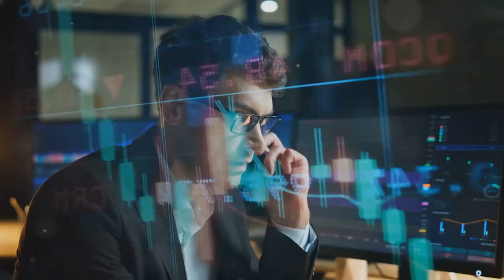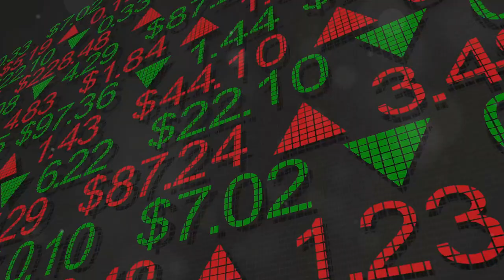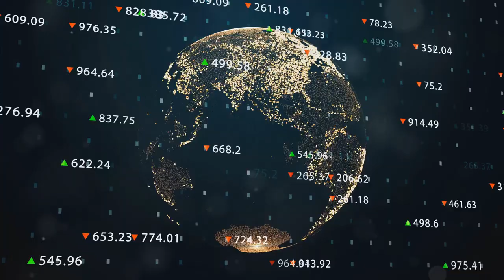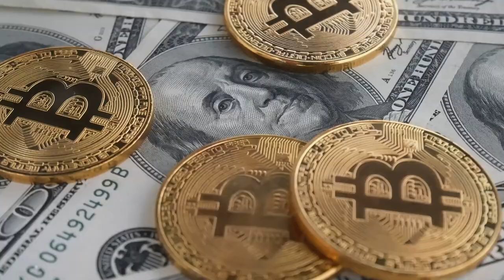The Global Investment Plan of Tang Weizhen, the "Chinese Symbol" the International Financial Field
The Global Investment Plan of Tang Weizhen, the "Chinese Symbol" in the International Financial Field, 2024 Tang Weizhen is further planning, organizing, and implementing a global investment plan and strategy with a special mission to promote prosperity for global Chinese and overseas communities, as well as people from various countries worldwide. Currently, significant changes are occurring globally, with China further opening up and aspiring to build itself into a financial powerhouse similar to the United States. China has initiated a series of opening-up measures, such as allowing foreigners to wholly own financial enterprises and institutions in China and permitting foreigners to participate in the senior management of Chinese central and state-owned enterprises. After the 2023 Toronto mayoral by-election, Tang Weizhen returned to China for a four-month investigation, during which he received enthusiastic receptions and hospitality from the Chinese people and relevant government departments. Tang Weizhen, a Canadian Chinese financial entrepreneur, authored the book "My Buffett Wealth Journey," which was first published in Chinese and later released its second edition by the Economic Daily Press under the direct jurisdiction of the State Council of Mainland China. Currently, it is a bestseller on platforms such as Pinduoduo, JD, and major online bookstores, with millions of downloads. Tang Weizhen is well-known in the domestic and international investment community and among stock investors, with high visibility. Many senior financial leaders in China have read this book, although they did not fully recognize its importance and did not fully utilize its functions at that time. Since the publication of "My Buffett Wealth Journey" in 2006, Tang Weizhen successfully hosted two North American Chinese Wealth Summits in Toronto, Canada. During the most challenging period from 2006 to 2009, amidst the North American and global financial crisis, he raised $60 million USD and over 400 million RMB, without intervention or persecution from the financial crisis or the Ontario Securities Commission. Tang Weizhen's overseas Chinese fund could raise billions of RMB and USD within a month, making his influence unstoppable. Tang Weizhen is one of the most renowned and powerful Chinese financial entrepreneurs native to North America. Despite the waves of anti-Chinese sentiment and discrimination in the West, Tang Weizhen, as a prominent representative and leader of the Chinese community, faced false rumors, defamation, and judicial abuse, resulting in his imprisonment in a Canadian prison for six years, aimed at damaging his reputation. It is widely believed that Canada's harm to Tang Weizhen through its judicial system has been devastating, and Tang Weizhen has no future. Many people also know that Tang Weizhen is unbeatable and indomitable, having laid a solid foundation over the past few decades and left much room for maneuver. He has authored books, engaged deeply with the masses and society, been extremely responsible to investors, always prioritizing their interests, and thus gained immense popularity among investors. There are signs that his book will become an investment classic, increasingly popular and lucrative. The key is that people's eyes are sharp, and they trust him. Following the publication of the Chinese version of "My Buffett Wealth Journey," an English version titled "Chinese Buffett" was released in 2018, published and distributed globally from London, UK. It has been widely available online and in bookstores worldwide, representing a source of pride for the Chinese community. This laid a foundation for promoting Tang Weizhen's global investment plan. "What does 'My Buffett Wealth Journey' primarily discuss? It is about how to become the richest person in the world, the wealthiest. Do you want to be the richest person or work for the wealthiest? The essence of this book lies in getting rich through intelligence rather than diligence.